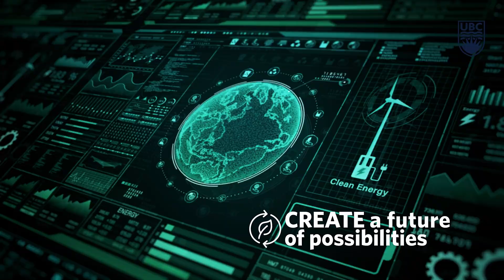Chemical and Biological Engineering at UBC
Chemical and biological engineering is the application of scientific and engineering principles to develop process solutions to everyday industrial and commercial needs, and the most pressing challenges that humanity faces today.

Find out more about the Chemical and Biological Engineering programs at the University of British Columbia